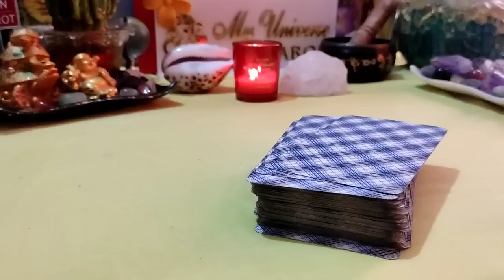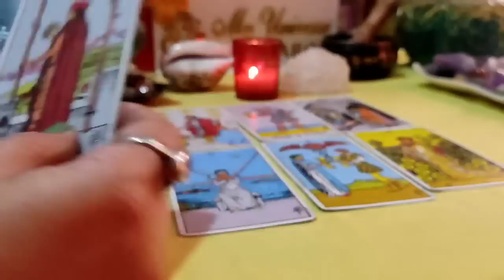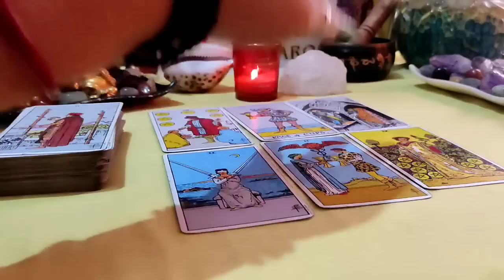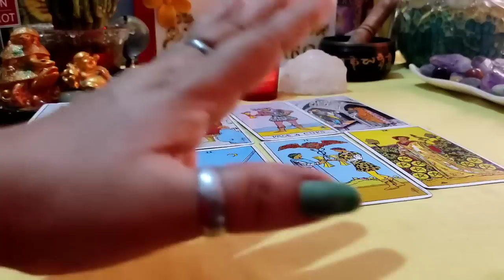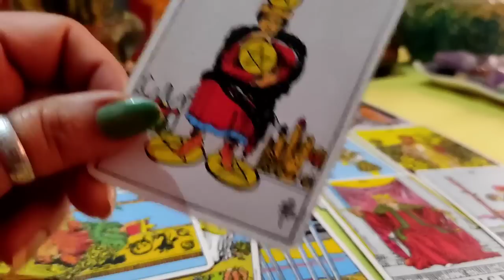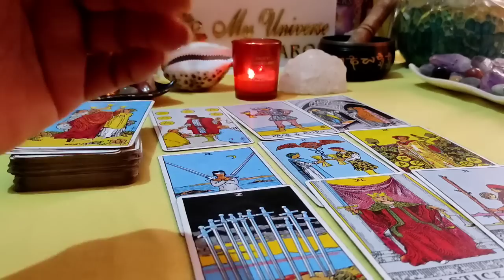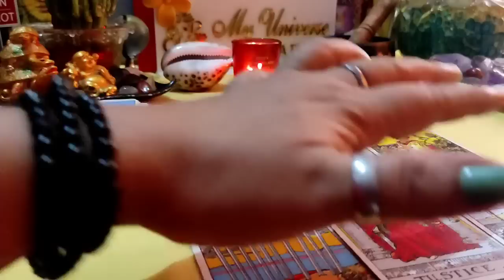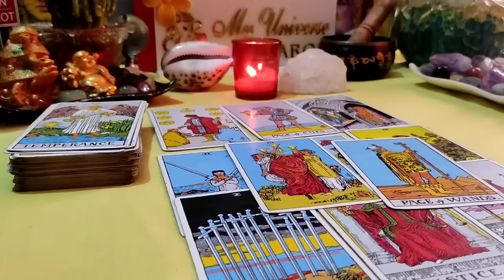[Collective] आप जिनके बारे में सोच रहे हैं वह आपके बारे में क्या कुछ महसूस कर रहे हैं?